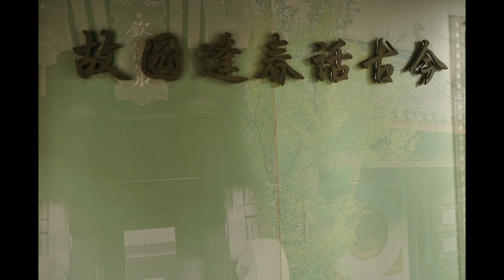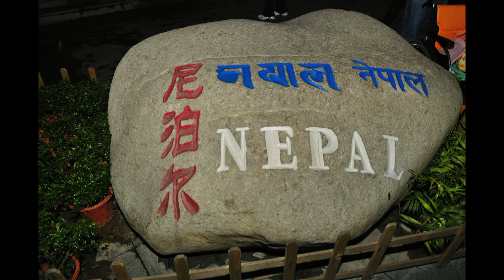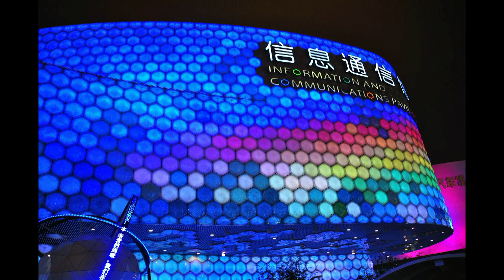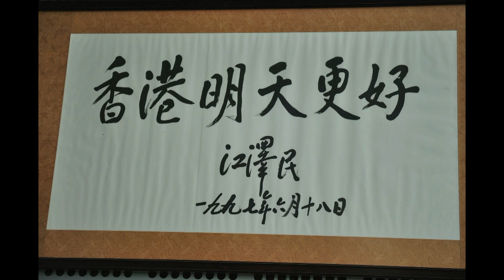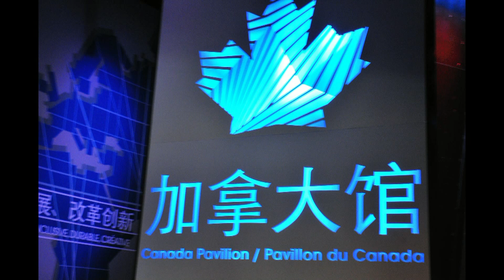A brief view of Shanghai : World Expo 2010, Tai Lake, Huang Po Jiang (river)